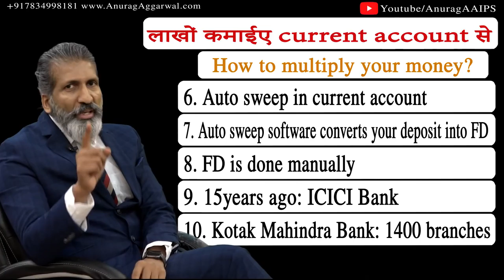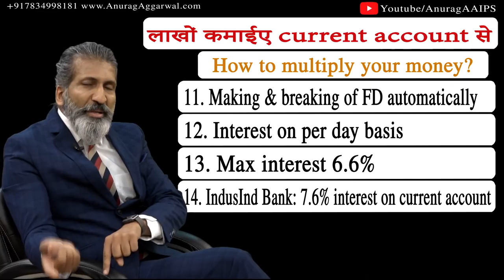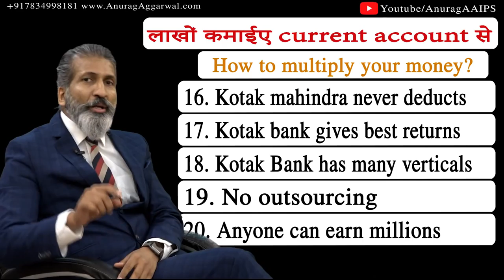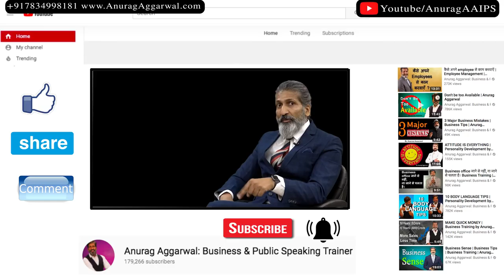how to earn money in easy way without any risk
Money Funda